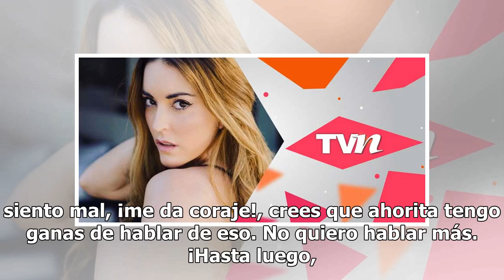Esto dice Patty de la Cerda sobre los comentarios misóginos de los que fue víctima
Tras haber estado en el ojo del huracán porque dos de sus compañeros realizaron comentarios misóginos hacia su persona, Patty de la Cerda fue internada de urgencia en un hospital de la Ciudad de México debido a una reacción que tuvo a un medicamento aplicado, el cual le produjo una alergia; afortuna...